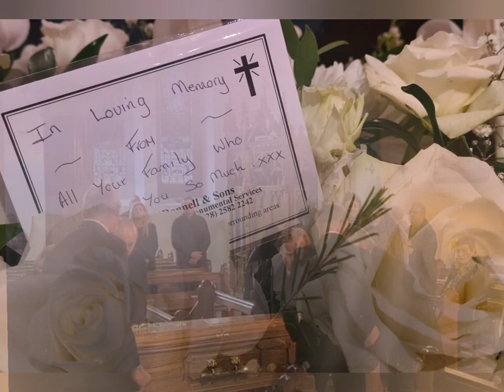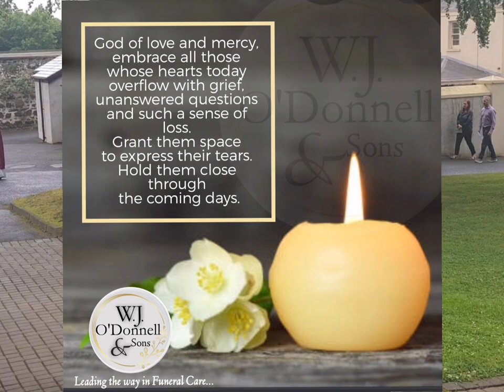In loving Memory of Seamus Mackle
1𝒔𝒕 𝑨𝒏𝒏𝒊𝒗𝒆𝒓𝒔𝒂𝒓𝒚 𝒇𝒐𝒓 𝒕𝒉𝒆 𝒍𝒂𝒕𝒆 𝑺𝒆𝒂𝒎𝒖𝒔 𝑴𝒂𝒄𝒌𝒍𝒆, 𝑻𝒐𝒐𝒎𝒆.

𝑅𝑒𝑚𝑒𝑚𝑏𝑒𝑟𝑖𝑛𝑔 𝑦𝑜𝑢 𝑖𝑠 𝑒𝑎𝑠𝑦 𝑤𝑒 𝑑𝑜 𝑖𝑡 𝑒𝑣𝑒𝑟𝑦 𝑑𝑎𝑦. 𝑀𝑖𝑠𝑠𝑖𝑛𝑔 𝑦𝑜𝑢 𝑖𝑠 ℎ𝑒𝑎𝑟𝑡𝑎𝑐ℎ𝑒 𝑡ℎ𝑎𝑡 𝑛𝑒𝑣𝑒𝑟 𝑔𝑜𝑒𝑠 𝑎𝑤𝑎𝑦...
𝑆𝑎𝑑𝑙𝑦 𝑚𝑖𝑠𝑠𝑒𝑑 𝑎𝑙𝑜𝑛𝑔 𝑙𝑖𝑓𝑒’𝑠 𝑤𝑎𝑦, 𝑞𝑢𝑖𝑒𝑡𝑙𝑦 𝑟𝑒𝑚𝑒𝑚𝑏𝑒𝑟𝑒𝑑 𝑒𝑣𝑒𝑟𝑦 𝑑𝑎𝑦. 𝑁𝑜 𝑙𝑜𝑛𝑔𝑒𝑟 𝑖𝑛 𝑜𝑢𝑟 𝑙𝑖𝑓𝑒 𝑡𝑜 𝑠ℎ𝑎𝑟𝑒, 𝑏𝑢𝑡 𝑖𝑛 𝑜𝑢𝑟 ℎ𝑒𝑎𝑟𝑡𝑠, 𝑦𝑜𝑢’𝑟𝑒 𝑎𝑙𝑤𝑎𝑦𝑠 𝑡ℎ𝑒𝑟𝑒.

𝑴𝒂𝒚 𝑯𝒊𝒔 𝑮𝒆𝒏𝒕𝒍𝒆 𝑺𝒐𝒖𝒍 𝑹𝒆𝒔𝒕 𝑰𝒏 𝑷𝒆𝒂𝒄𝒆.

𝑳𝒆𝒂𝒅𝒊𝒏𝒈 𝒕𝒉𝒆 𝒘𝒂𝒚 𝒊𝒏 𝑭𝒖𝒏𝒆𝒓𝒂𝒍 𝑪𝒂𝒓𝒆 𝒘𝒊𝒕𝒉...
𝑮𝒖𝒊𝒅𝒂𝒏𝒄𝒆, 𝑫𝒊𝒈𝒏𝒊𝒕𝒚 & 𝑹𝒆𝒔𝒑𝒆𝒄𝒕.